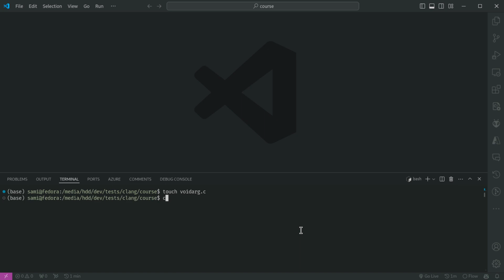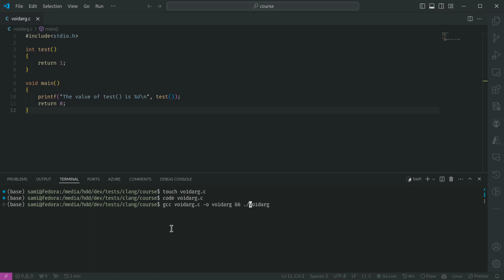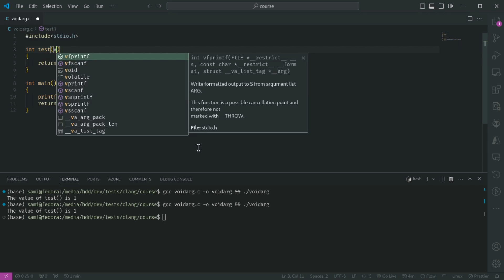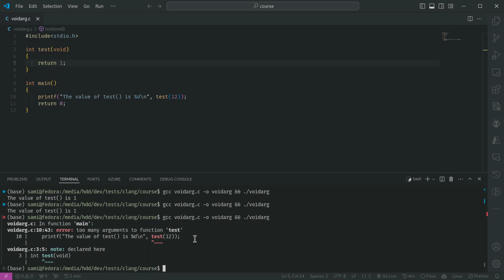الفرق بين تمرير void وَعدم تمريره كَـ parameter لِلـ function في لغة C